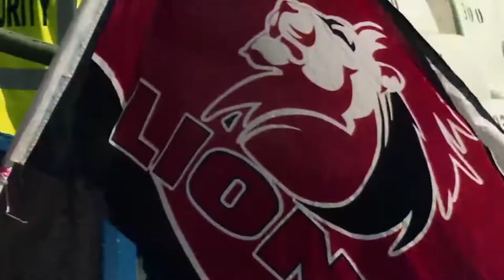Win Your Seat at the Vodacom SupeRugby Final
The SuperGees Tour: Stand a chance to WIN 1 of 5 double VIP tickets to the Vodacom SupeRugby final, no matter what country it's in.

To enter SMS SuperGees to 33459.